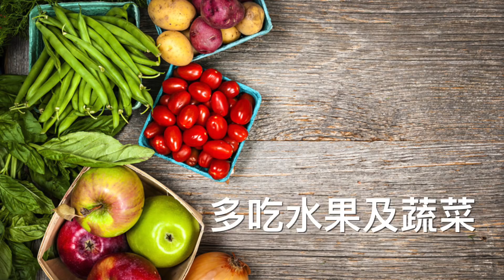為何某些男仕會特別吸引女性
為何某些男仕會特別吸引女性？除了外型性格及技巧外（有無限金錢的朋友不在此限），吸引異性也可由飲食來輔助，外國有研究得出了一些能改變你人生的飲食要點，不過，信不信由你啊～